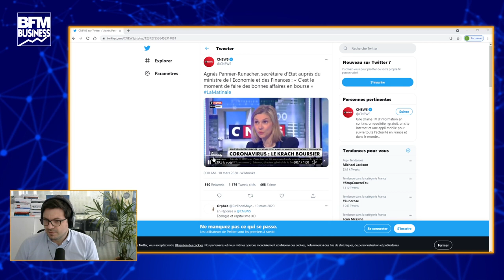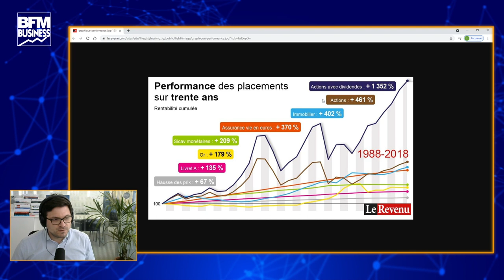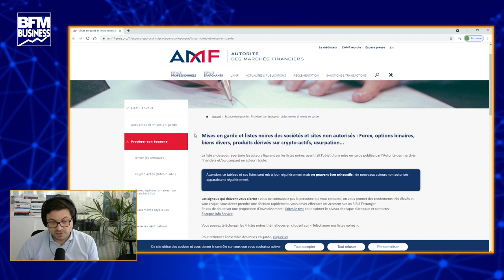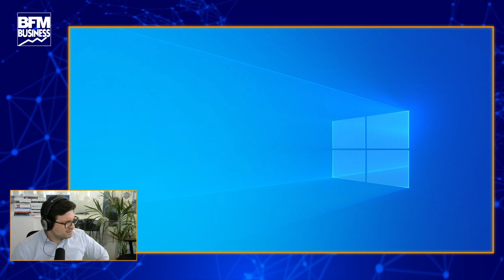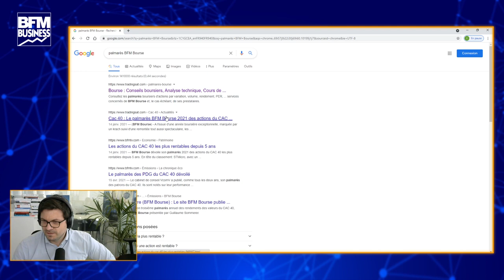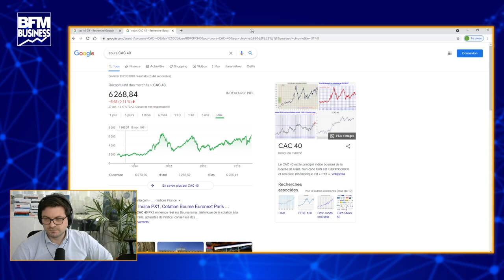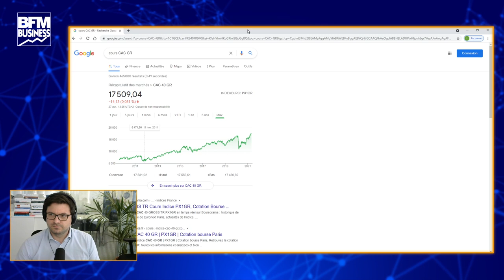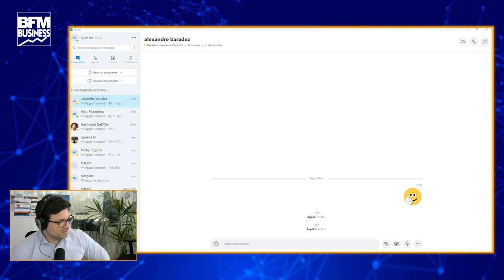Comment bien débuter en Bourse ?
Avec les confinements et la crise, près de 400.000 Français ont fait leurs premiers pas en Bourse en 2020, selon l'AMF. Mais comment acheter une action quand on débute ? Quels sont les différents produits financiers ? Quels sont les pièges à éviter ? Décryptage sur le compte Twitch de BFM Business avec Marc Fiorentino, co-fondateur de Meilleurplacement et animateur sur BFM Business, ainsi qu'Alexandre Baradez, chief market analyst chez IG.